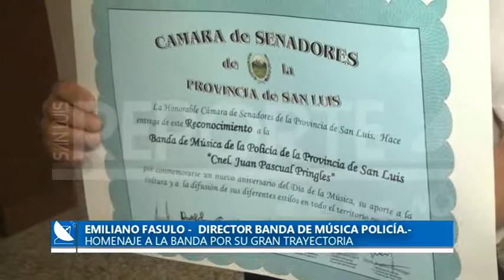19-11-2019///HOMENAJE A LA BANDA DE MÚSICA POLICIAL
EMILIANO FASULO -  DIRECTOR BANDA DE MÚSICA POLICÍA.-
HOY SE LOS HOMENAJEÓ EN EL SENADO, CON UNA AMPLIA TRAYECTORIA EN LA INSTITUCIÓN EN LA QUE LOS AGENTES TIENEN UN AMPLIO REPERTORIO.-